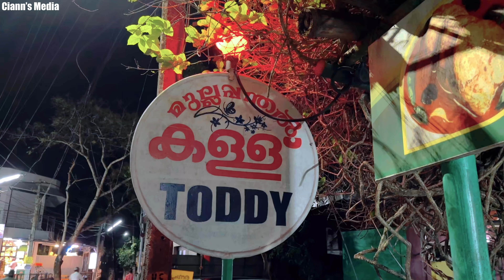ഇത് വെറുമൊരു ഷാപ്പല്ല || Mullappanthal Toddy Shop Visited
Our family visit to Mullappanthal Toddy Shop.

Location: Udayamperoor, Tripunithura, Ernakulam, Kerala